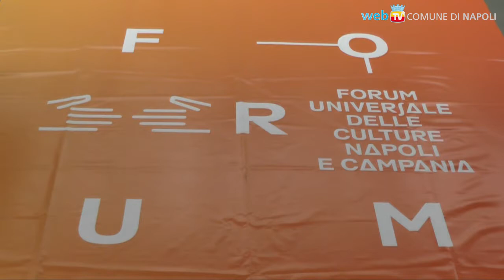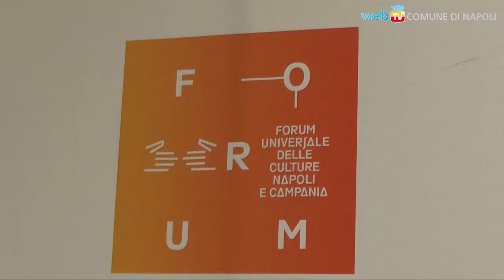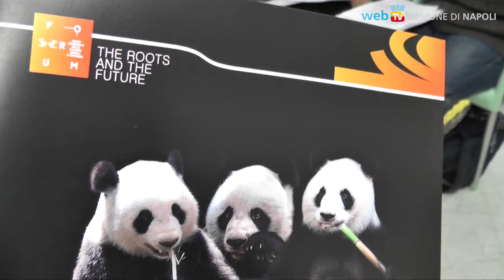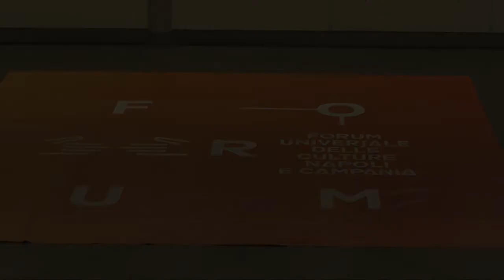Forum Universale delle Culture: ecco le cifre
Dai 223 giorni della durata alle 63 nazioni di provenienza dei quasi 3.000 protagonisti, per un budget di oltre 10 milioni di euro che ha consentito di realizzare 144 progetti ed 888 attività in 123 luoghi della città: le cifre del Forum Universale delle Culture.